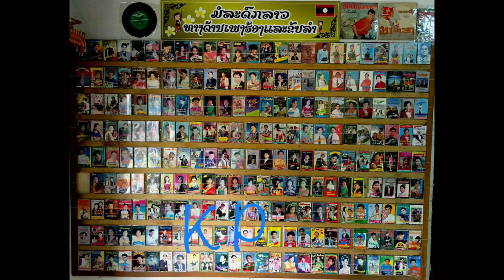ຫົວໃຈຫວ່າງ ສະບັບ ສົມຊາຍ ທອງປະເສີດ ຂັບຮ້ອງ หัวใจหว่าง เพลงเก่า สมชาย ทองปะเสีด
ອະມະຕະເພງລາວ
ເພງ ຫົວໃຈຫວ່າງ
ຮ້ອງໂດຍ:  ສົມຊາຍ ທອງປະເສີດ
ແຕ່ງໂດຍ: ອາຈານໄຊພອນ ສິນທະລາດ